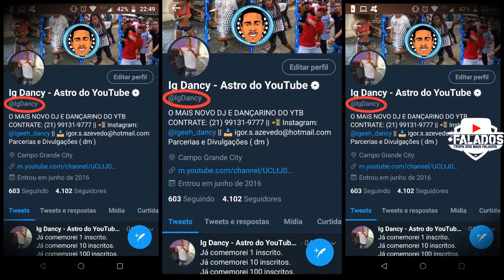VOU ABUSA, SENTA COM TUDO, REBOLAR GOSTOSO TE DEIXAR MALUCO ♫ ( MC KEVIN O CHRIS E ANGEL ) 2020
Artista: MC KEVIN O CHRIS E ANGEL
Produção:
Ano: 2020

▶ Contrate IG DANCY para seu evento: ( 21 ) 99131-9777

Fé família, tmj ❤